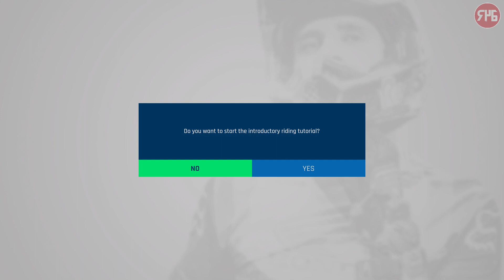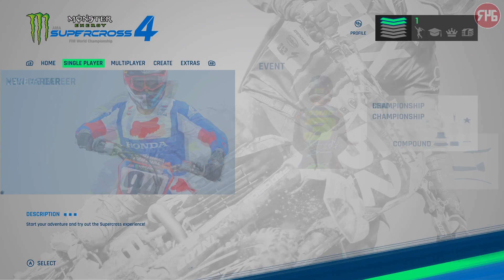Monster Energy Supercross 4 | First Play & First Impressions! (Xbox Series X)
Today I try out Monster Energy Supercross 4 The Official Videogame!
Monster EnergySupercross4TheOfficialVideogame